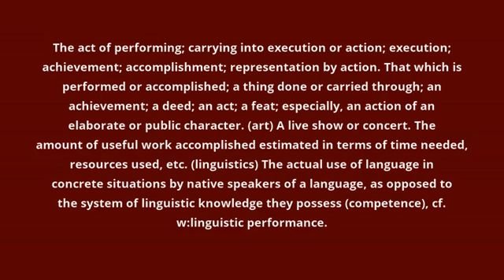what is the meaning of performance